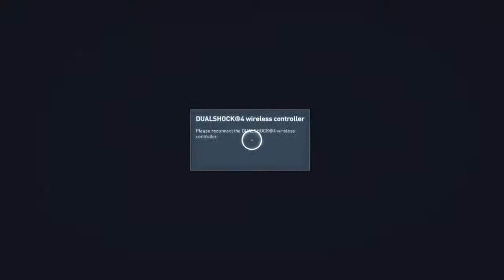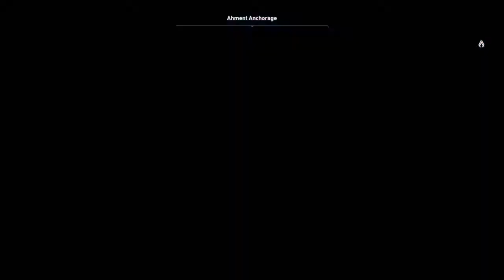Assassin's Creed Origins Where's My Black Flag Trophy